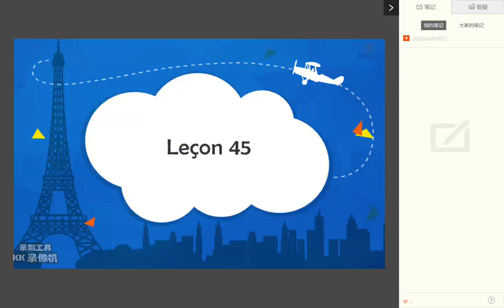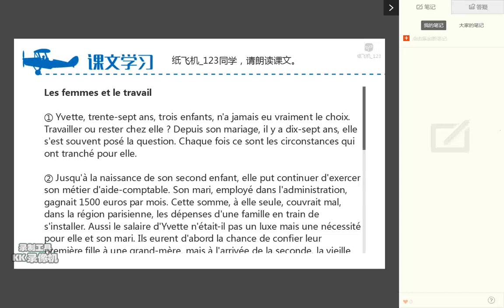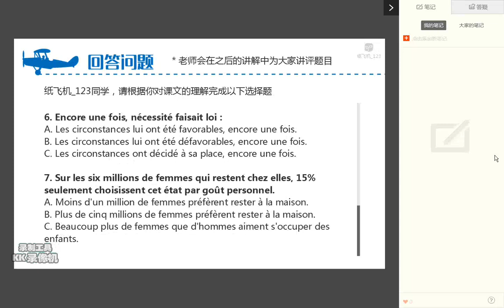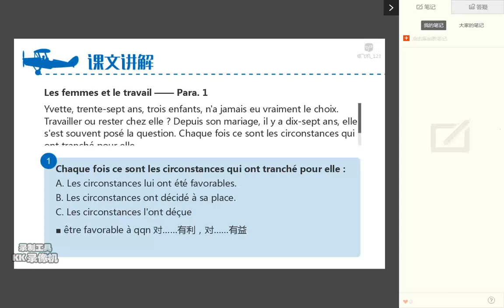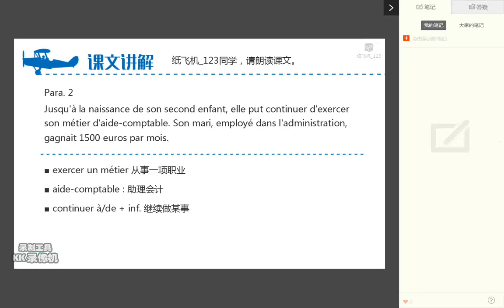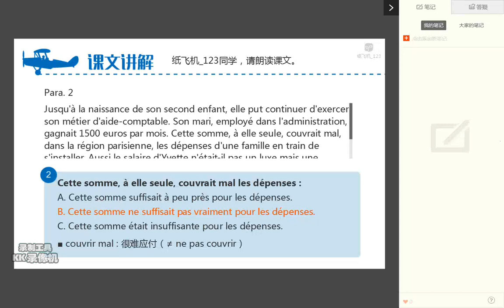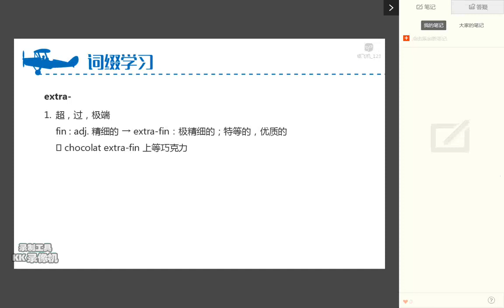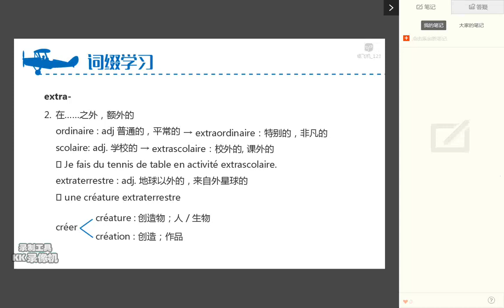45单元3